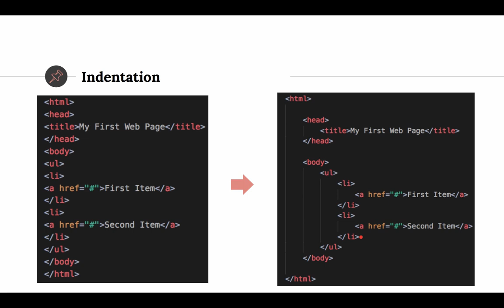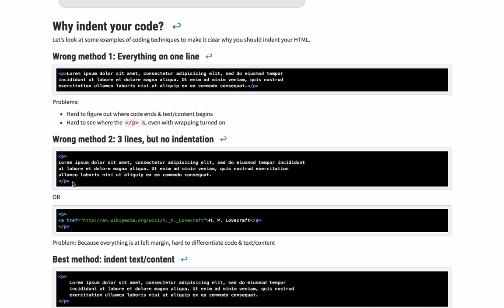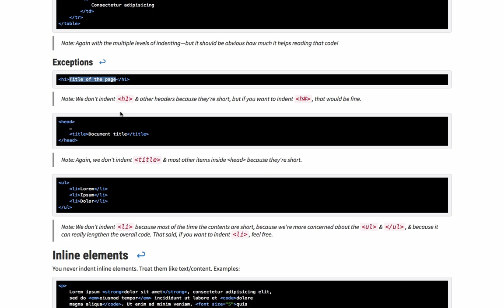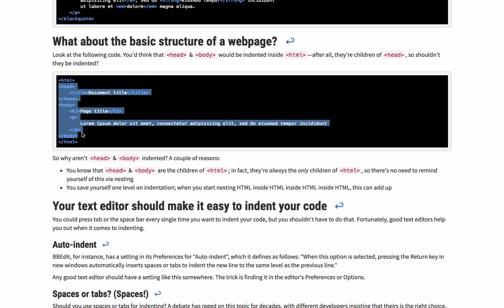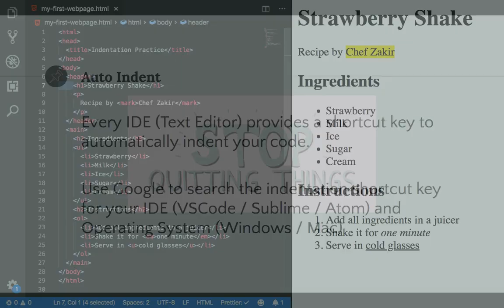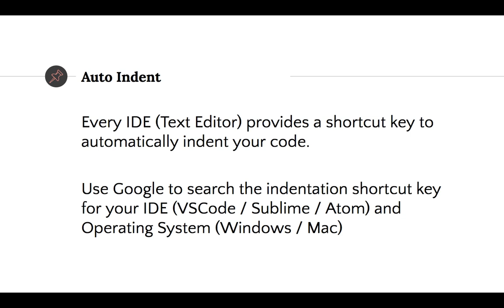Indentation - Web Development - Tech Karo [Urdu]